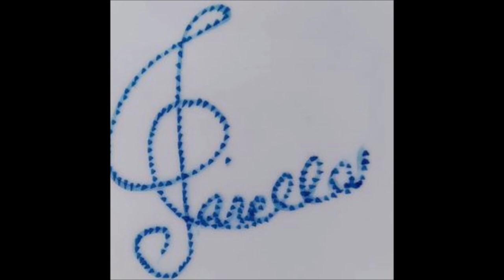Mozart - Piano Sonata No. 3 in B flat major KV 281(Date: 1774) For 2 Classical Guitars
Wolfgang Amadeus Mozart - Piano Sonata No. 3 in B flat major KV 281(Date: 1774) For 2 Classical Guitars.
Allegro (00:00)
Andante amoroso (03:02)
Rondeau: Allegro (08:16)
La sonata per pianoforte n. 3 in si bemolle maggiore, K. 281, fu scritta da Wolfgang Amadeus Mozart alla fine del 1774 e appartiene ad un ciclo di sei sonate per pianoforte (dalla K. 279 alla K. 284).

Il 2 novembre 1777 il compositore la esegue nella casa di Christian Cannabich a Mannheim.
Composta secondo i canoni dello stile galante, viene menzionata da Mozart in una lettera a suo padre datata 13 novembre 1777: Mozart racconta di avere eseguito al clavicordo questa sonata (assieme alla più tarda Sonata in re maggiore, K. 284) a Mannheim, alla corte del principe Ernst von Oettingen-Wallerstein, alla presenza del suo Kapellmeister Ignaz Beecke[1].

Il primo movimento, Allegro, in forma sonata, presenta un tema principale di carattere lirico, che viene sviluppato e riccamente variato quasi in guisa d'improvvisazione[2].

Il secondo movimento, Andante amoroso, offre nelle prime due battute un contrasto dinamico fino allora inusitato per Mozart, con un repentino passaggio da forte a piano[1]. L'intero movimento richiede un'esecuzione aggraziata ma non incline al sentimentalismo[2].

Il movimento finale, Rondò: Allegro, è basato su un tema principale di gavotta che viene esposto cinque volte, intervallato da varie altre melodie[1]. Tutto il movimento è in stile francese e contiene inattesi passaggi in modo minore di carattere drammatico[2]. Da alcuni viene considerato come il finale compositivamente più avanzato all'interno di questo primo gruppo di sonate mozartiane[1].
Wikipedia